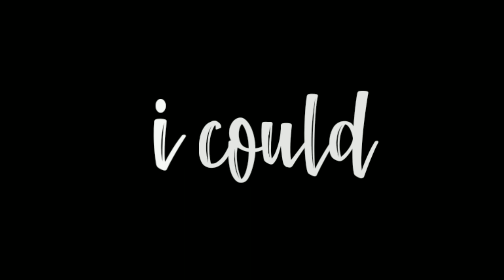Marshmallow Shockwave Black Screen Status Lyrics WhatsApp status trap Yi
😎Yuvi Creations 😎

2. lyrics Maker:-

3. Vfx Maker + Lyrics Maker:-

4. Lyrics Editing:-

 ©NOTE :
Some Images , Musics , Videos , Graphics , are shown​ in this video Mey be Copyrighted to respected owners , not mine.

All Rights to Music Label Co. & No Copyright infringement intended Copyright Disclaimer : - Under Section 107 of the Copyright Act 1976, allowance is made for "fair use" for purposes such as criticism, comment, news reporting, teaching, scholarship, and research.

Keywords & Tags:
 WHATSAPPS
STATUS
YUVI_CREATION
WHATSAPPS
STATUS VIDEO
STATUS
VIDEOS FOR STATUS
TRENDING
WHATSAPPS
STATUS
LOVE
SONG
HINDI
WHATSAPP STATUS
 MOTIVATIONAL VIDEO